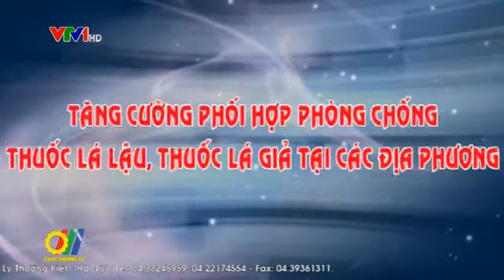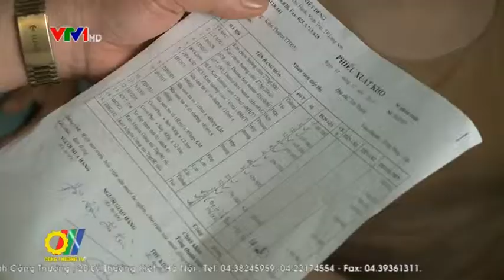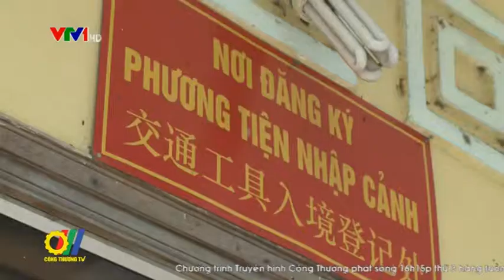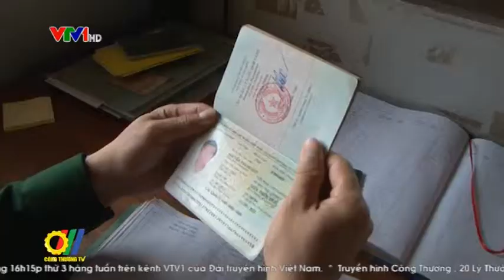Tăng cường phối hợp phòng chống thuốc lá lậu, thuốc lá giả tại các địa phương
Thực hiện nghiêm túc sự chỉ thị 30/CT-TTg ngày 30/9/2014 của Thủ tướng Chính phủ và Ban Chỉ đạo 389 Quốc gia, về đấu tranh chống buôn lậu mặt hàng thuốc lá, Ban Chỉ đạo 389 Ủy ban nhân dân tỉnh Lạng Sơn đã ban hành Kế hoạch triển khai công tác chống buôn lậu mặt hàng thuốc lá trong đó tăng cường công tác tuyên truyền gắn với kiểm tra, kiểm soát thị trường, góp phần nâng cao ý thức chấp hành pháp luật của các tổ chức, cá nhân kinh doanh, bảo vệ quyền và lợi ích hợp pháp của người tiêu dùng trên thị trường đã được kiểm soát hoạt động buôn lậu thuốc lá đã ngăn chặn có hiệu quả ngay từ bước đầu...